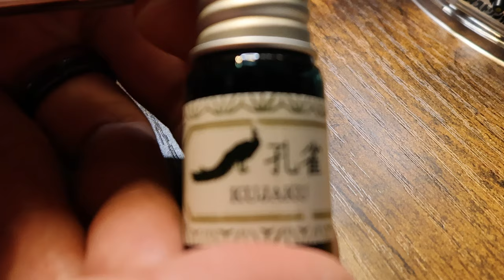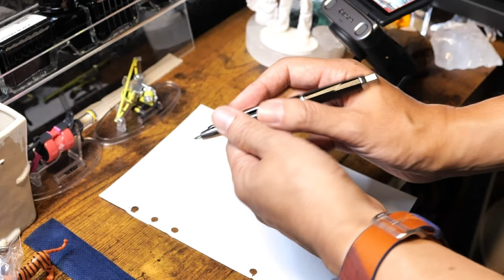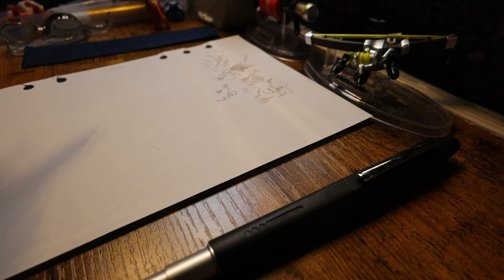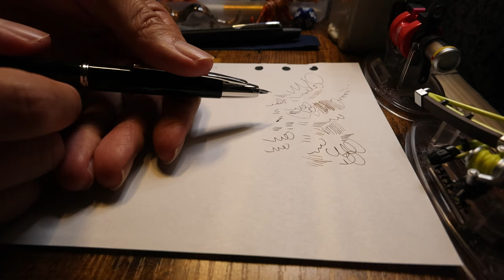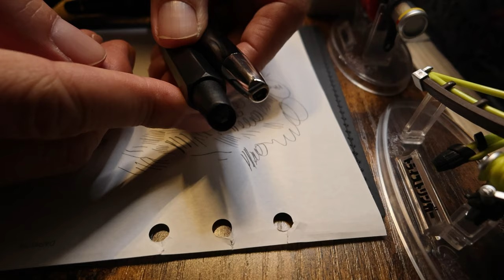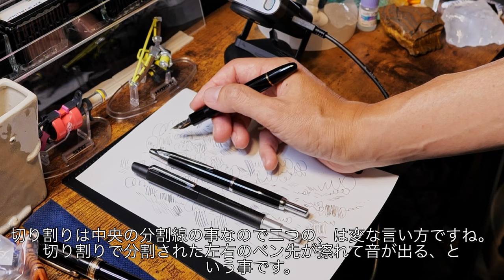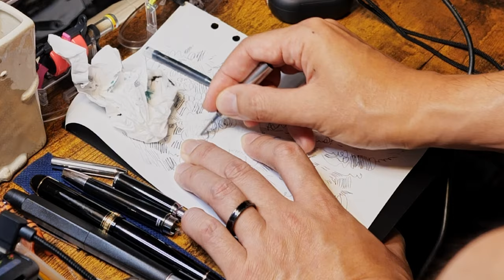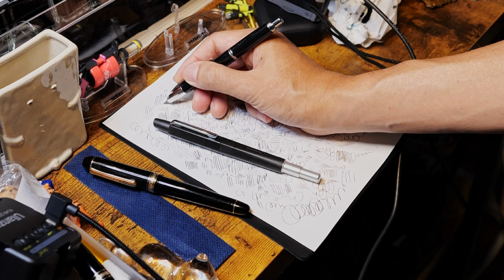中古のキャップレスデシモを買って七転八倒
毎度お馴染みキングダムノートさんで、ちょっとお安くキャップレスデシモを買うことができました。ホクホクだったのですが、やはり中古だからか、ちょっとペン先が紙引っかかりました。ラッピングフィルムでペン先を少し削って調整してみましたが……

■撮影機材
SIGMA fp
SIGMA fp L
LUMIX S5

Sabinetek SmartMike+

各サービスの投稿内容は基本的に同じです。Creatiaは英語もあります。Patreonは英語のみです。

●NieA_7
漫画

●灰羽連盟
アニメ

●texhnolyze
アニメ